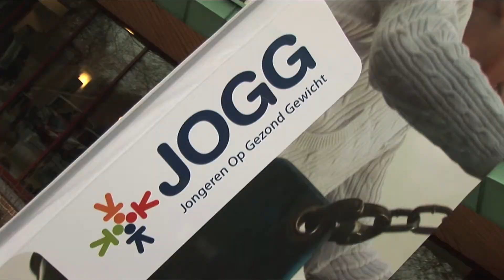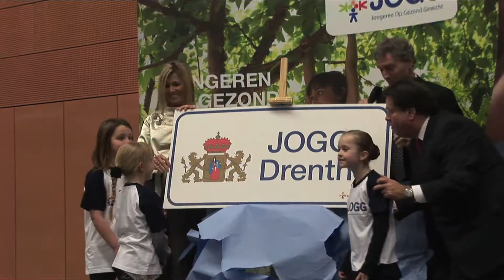Maxima bezoekt JOGG